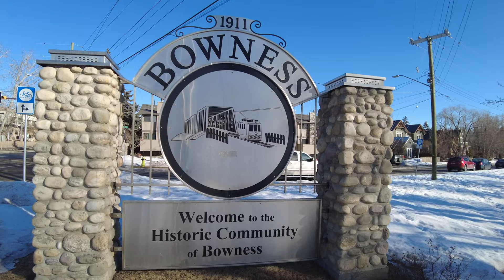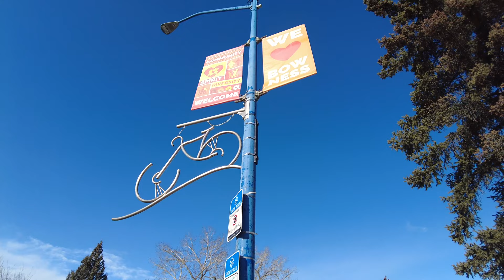4K Walking through main-street of Bowness in Northwest of Calgary, Canada.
Welcome to Calgary, one of Canada’s 4th largest cities! Our 30 minutes walking tour will take you through Downtown Calgary filled with business, shopping, and entertainment districts. Feel the uniqueness of our prairie city in Western Canada! Walk along local streets, meet all kinds of endless opportunities.We’ll bring you to every corner of Calgary. Take advantage of this trip to see all aspects of our city before you make a decision regardless of travel, business visit or even immigrate. You’ll realize there will be so many attractions to be waiting to explore. The diversified economy refreshed Calgary as an oiler city or cow town already. Downtown core has everything from luxury shopping centres, iconic stadiums, business high rise and popular restaurants. Please relax and come with us to this fantastic trip, you will also get more information about other Canadian cities.

I started walk from east side of mainstreet in Bowness. The town of Bowness locates right along the Bow River. You still could feel the uniqueness of this small town.

According Wikipedia, Bowness is a neighbourhood and former town in west Calgary, Alberta, Canada. The former town was amalgamated into the City of Calgary in 1964.

The neighbourhood is bordered by the Bow River to the north and east, 16 Avenue to the south, and Stoney Trail to the west. The neighbourhood of Montgomery, another former town amalgamated into the City of Calgary a year earlier in 1963, is located across the river to the east.

On the northwest end of the community is one of Calgary's most popular parks, Bowness Park. The park sits between the Bow River and a lagoon, and is popular for picnics, summer sports, ice skating in the winter, and boating. It is also part of the city's large pedestrian pathway network. It is bordered by Edworthy Park to the southeast.

Bowness is represented in the Calgary City Council by the Ward 1 councillor. Residents of the area are called "Bownesians" (Bow-NEE-zhins).

The community has an area redevelopment plan in place.

DO NOT reproduction, copy, stolen any intellectual property ideas or take any contents from my channel. Legal action will be taken if such evidences are found.